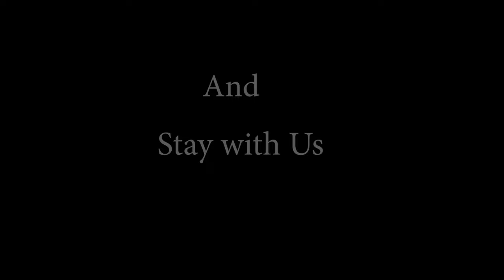8K VIDEOS UltraHD 60p | Realistic 8K HDR | Demo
8K VIDEOS UltraHD 60p | Realistic 8K HDR | Demo

This videos you can use for learn Animals, Nature, about place, Food,  River,  Fruits & Birds, Wildlife, etc with Ultra-HD resolution.

►► Total Numbers Of Clips In this video are  60

0:00 intro video (White tiger)
0:03 intro video (Tropical Fish under water)
0:05 intro video (Egg yolk close-up view)
0:07 intro video (Green Parrot)
0:10 intro video (salad close-up)
0:12 intro video (Niagara Falls in Canada)
0:14 intro video (White flower)
0:16 Redcurrant berries fruits
0:19 Beautiful red birds are sitting on banana leaves
0:21 Sweet oranges (malta), close-up view
0:26 Finches birds are sitting on the branches and Frightened, he left
0:30 The cook is cooking with Beautiful fire
0:37 Beautiful colorful salad, Close-up view
0:41 Fry the fish in a frying pan with close-up view
0:48 Amazing water red lily flower (Nymphaeaceae)
0:53 The white tiger is taking rest and He looked at the camera for a moment
1:02 White beautiful flower with wonderful sunrise
1:06 Tropical Fish under water and he look the camera innocently
1:16 Beautiful green hills and tropical trees
1:19 Yellow trees in the mountains during spring
1:23 Ferris wheel (Amusement ride type)  with colorful light at night
1:28 Amazing Cloud waves with mountains on the clouds
1:31 The waves of the blue sea are crashing against the rocks, Aerial View
1:36 Niagara Falls in Canada, Beautiful drone footage
1:42 Egg omelet in fry pan and close-up view Egg yolk
1:45 Waves of the blue ocean with wooden bridges
1:50 Four-way traffic movement at night, Time-lapse
1:53 Spiral road over the hill and beautiful lake, aerial view
1:57 The waves of the sea with the sunset
2:00 Mountains with lakes, amazing aerial views
2:06 Sea waves in the afternoon
2:09 Awesome aerial view of mountain with snow
2:14 Blue sky with mountains on the clouds
2:17 Mountains in winter season with ice and ice clouds
2:21 Green hills and clouds during the rainy season
2:24 Beautiful butterflies are sitting on purple flowers
2:35 Fish of different colors in the aquarium
2:42 Strawberry cutting skills
2:46 Sunset with little waterfall, Time-lapse
2:50 waves of the sea on the pebbles
2:55 Strawberries in cold drinks, Close-up View
2:58 Vegetable cutting skills in cutting board
3:03 In winter there is snow on the mountain trees
3:06 Green Parrot caressing her feathers
3:20 Nice waterfall
3:25 A brown cat fondle her hair
3:29 "Parco Naturale Adamello Brenta", Nature preserve in Italy
3:33 Beautiful salad recipe, Close-up view
3:38 Serving food at the dining table
3:44 A drop of dew in a leaf stalk, Aesthetic Close-Up view
3:46 Butter naan and honey recipe
3:53 Yellow capcicum Cutting skills
4:02 Spicy Grilled Fish cooking style
4:14 Blue ocean waves, Drone footage
4:22 White tiger is taking relax and he looking around
4:29 Red and black butterflies are extracting honey from flowers
4:36 Big ocean waves
4:42 Blooming White flower, Time-lapse
4:52 Aesthetic Aerial view of the mountains and clouds
5:09 End title

This video created for entertainment informative, educational purposes

Videvo
Author:Videvo
Videezy.com
Author:Videezy